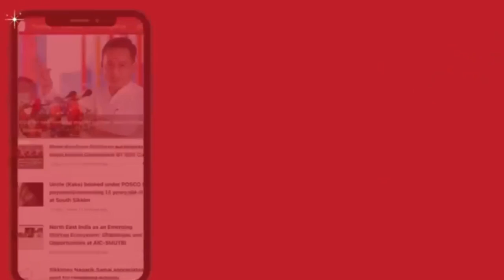Ugen Namgyal Bhutia (UNB) Rapper of Sikkim| Sharing stage with Amitabh Bachchan | Indian Northeast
Presenting Northeast Region people❤